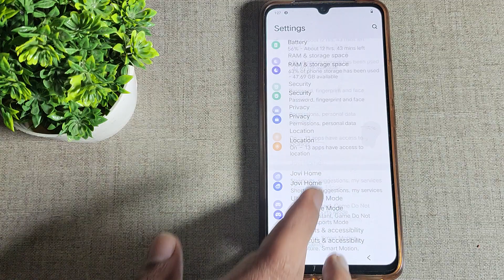How to set pattern password in Vivo V21e 5G,Vivo V21e 5G me pattern password set kaise kare